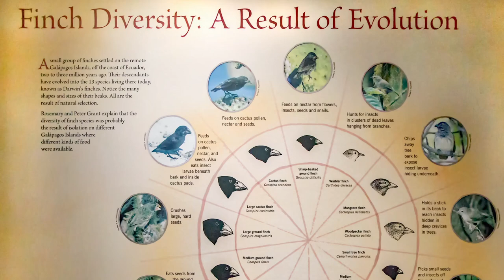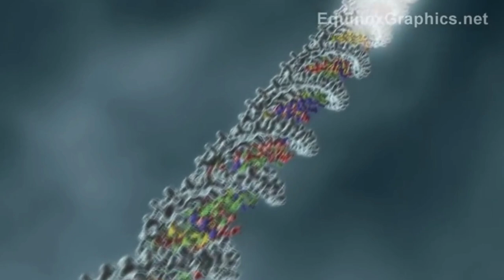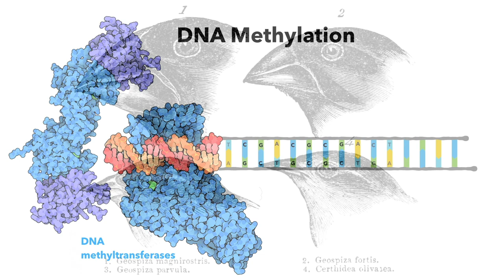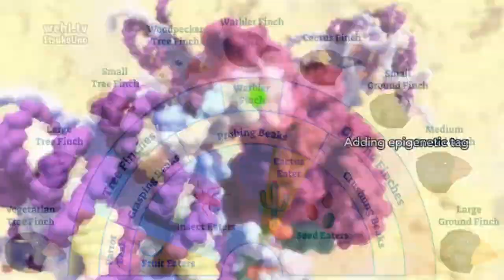Genesis Impact Support Video 7 | Darwin's Finches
Millions of people stream into Natural History Museums every year where they are presented the idea that life evolved on earth over millions of years. Is there a different view? Yes, there certainly is, and we believe the Bible presents the viewpoint about origins and earth’s history that actually fits the evidence. This movie takes on the leading 12 evolutionary icons presented in museums: the Human-Chimp 99% Myth, key ape-to-human icons like Ardipithecus ramidus, “Lucy” the Australopithecus, Homo habilis, Neanderthals, Darwin’s Finches, the fossil record and transitional forms, Continental drift and Pangea, Dinosaurs, Whale Evolution, Historical vs. Observational Science, and Deep Time based on Radiometric Dating. Staged as an interaction between a secular museum docent and a well-versed creationist, the actors go head-to-head on contrasting views over these major evolutionary icons. The Genesis Impact movie (released this Fall!) is just the start—for those who want to dive deeper into a Biblical worldview on the 12 leading “evolutionary icons” presented in Museums, we are developing 12 training videos and a museum guidebook.